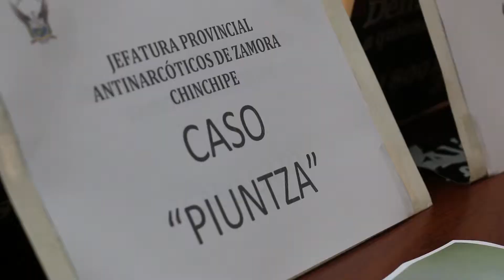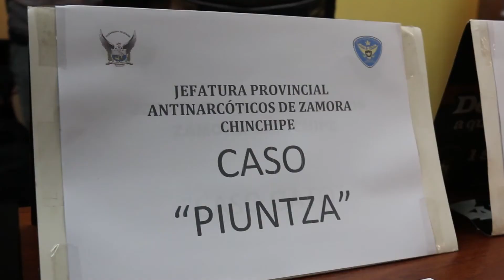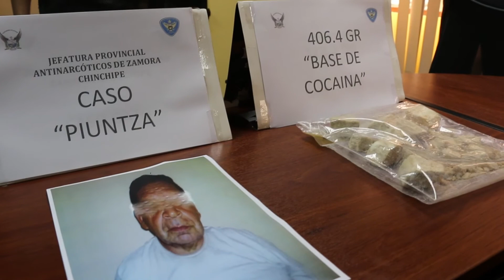Operativos policiales permitieron incautar droga